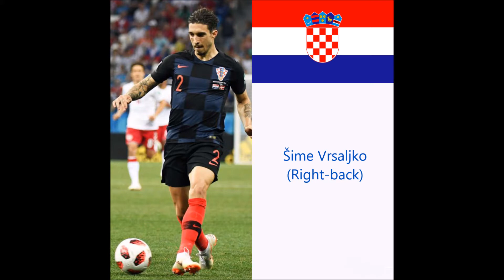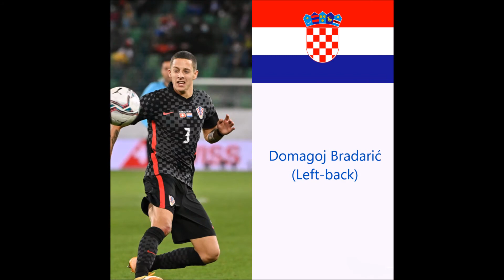EURO 2021: 23-man squad prediction (Croatia) Euro2020​​​